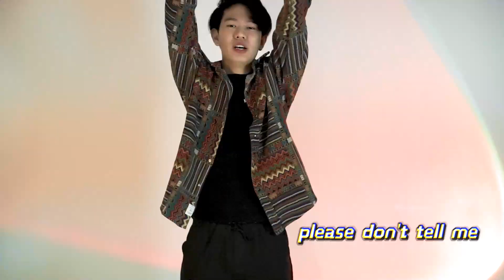【二胡版】LilGhost小鬼 - 别叫我达芬奇(Punk Version)「So baby girl 别叫我达芬奇 让我唱首melody」｜erhu cover by erwenstudio尔文二胡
改编达芬奇真的好好听 太爱了! 聽一次愛一次，聽一次醉一次，醒來要好久好久⋯

Let me know what you think and tell me what you want to hear next in the comments!

Lil Ghost小鬼 | 【别叫我达芬奇】
二胡 Erhu Cover by :ErWen尔文
Arrange, Mix & Mastering By     :ErWen Studio
Videographer & Video editor     :ErWen Studio